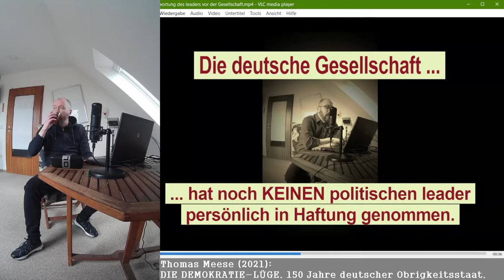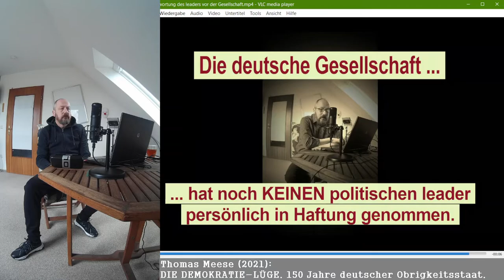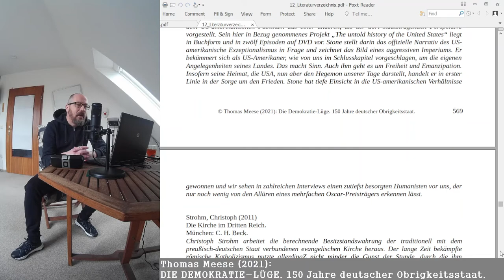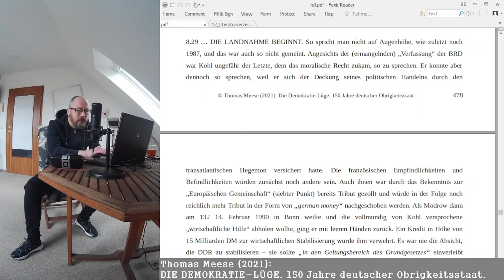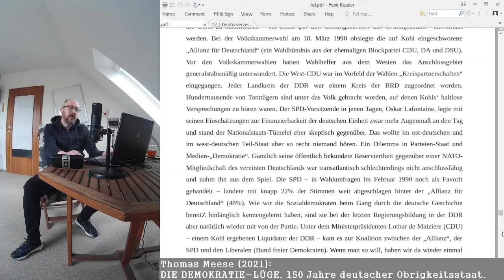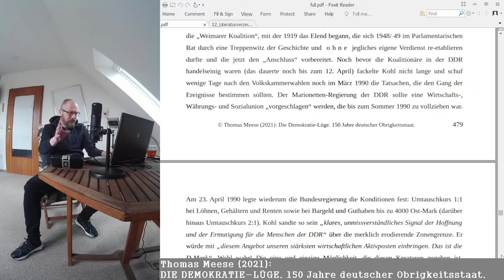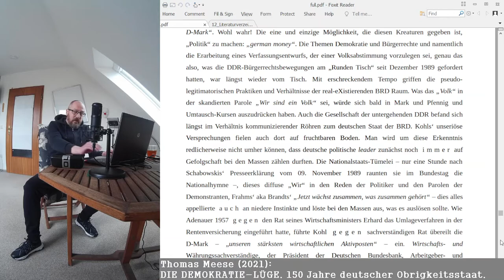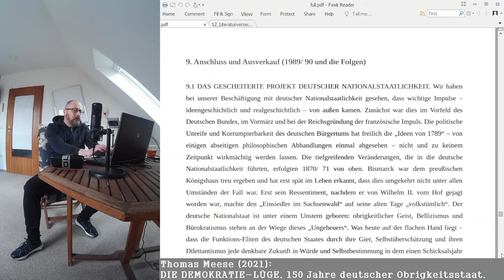DEMOKRATIE-LÜGE: 8. real-eXistierende BRD Teil 9 (von 9)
Im neunten und letzten Video zum 8. Kapitel meines Buches (real-eXistierende BRD) befinden wir uns am Vorabend der deutschen Einheit.
Kohl (CDU) hatte 1987 das schlechteste Ergebnis für seine Partei eingefahren und als Bundeskanzler ökonomisch versagt. Was er verstand, war bigotte Reden zu schwingen. Daran änderte sich auch im Prozess der Wiedervereinigung und danach niX. Er trieb in bedingungsloser Gefolgschaft mit dem US-amerikanischen Hegemon den Ausverkauf der deutschen Volkswirtschaft auf bis dahin nicht gekannte Höhepunkte. Realistische Einschätzungen - wie sie der SPD-Kanzlerkandidat Lafontaine mit Blick auf die Kosten der deutschen Einheit und die Westbindung vertrat - waren allerdingZ auch und gerade in den "neuen Bundesländern" nicht mehrheitsfähig. So nahm das Verhängnis seinen Lauf und Kohl "erkaufte" sich die deutsche Einheit im Wortsinne mit "German Money". Ihm sicherte dies die Kanzlerschaft - nachhaltig auf Kosten und zu Lasten der deutschen Gesellschaft.
Einleitend reflektieren wir, welche Kosten uns dieses politisch-administrative System - das von den Funktions-Eliten dieses Staates über die Wende-Jahre gerettet worden ist - dieser Tage verursacht und wie untragbar es insgesamt für die Gesellschaft geworden ist.